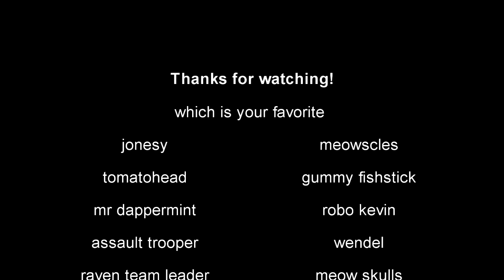top 10 fortnite characters whose toes id suck